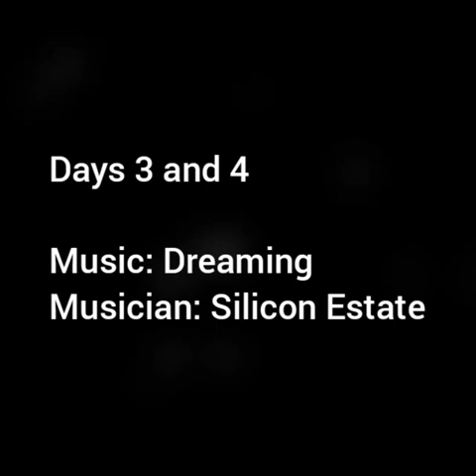Roller Skating days 3 and 4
skating time again!! brrr it is cold!